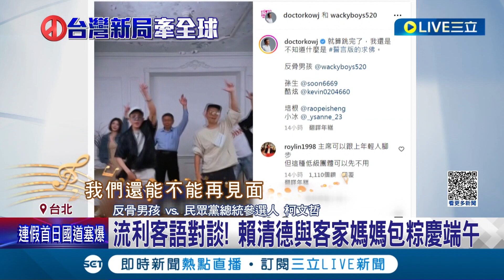賴清德用流利客語對談! 端午節應景包"客家粽" 總統候選人搶空戰聲量 柯文哲合體反骨男孩跳"求佛舞" 侯友宜端午節直播"用筆立蛋"｜記者 朱淑君 陳君傑│【LIVE大現場】20230622│三立新聞台